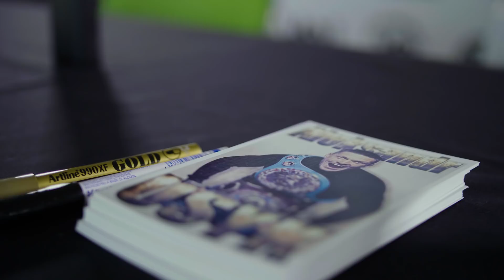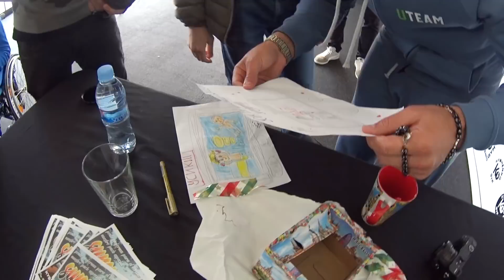Усик о дате боя c Гассиевым и подготовке к финалу WBSS / USYK vs GASSIEV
USYKTRAININGCAMP Барселона, часть 2

В этом выпуске мы отправимся на пресс-конференцию Александра Усика в Барселоне, а также покажем тренировки и разыграем фирменные призы